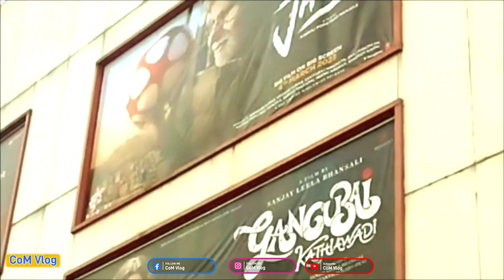Indian Elite Can't Digest Jhund Film | Vlog 28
On occasion of women's day We are going to watch Jhund movie at Miraj Cinema Funcity Ulhasanagar.